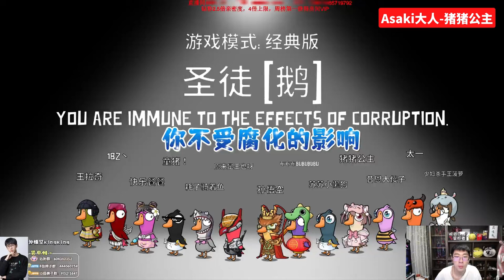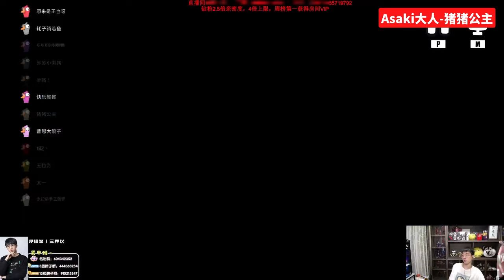鹅鸭杀：猴哥玩鹅鸭杀新角色圣徒，完了，CPU已经冒烟了，全票打飞猪猪！兰林汉